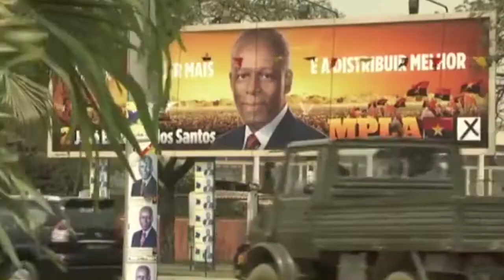DOS SANTOS RETURNS, FORMER ANGOLAN LEADER BACK HOME AFTER A TWO YEAR EXILE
Jose Eduardo Dos Santos, former Angolan head of state is back in his country. He returned home on Tuesday after spending 30 months in exile in Barcelona.